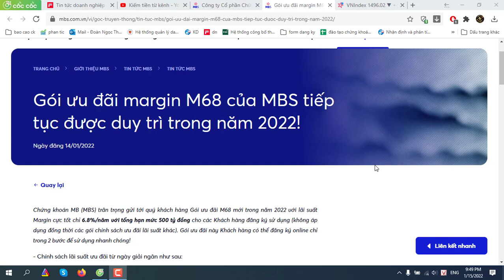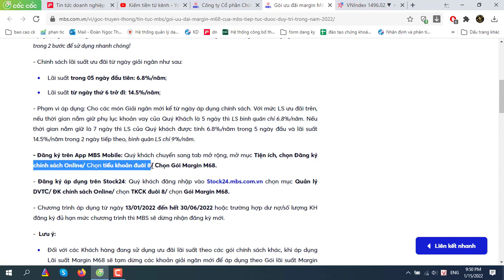Gói ưu đãi M68 mới trong năm 2022 với lãi suất Margin cực tốt chỉ 6.8%/năm ( chứng khoán MB)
- Chính sách lãi suất ưu đãi từ ngày giải ngân như sau:

Lãi suất trong 05 ngày đầu tiên: 6.8%/năm;
Lãi suất từ ngày thứ 6 trở đi: 14.5%/năm;
- Phạm vi áp dụng: Cho các món Giải ngân mới kể từ ngày áp dụng chính sách. Với mức LS ưu đãi trên, nếu thời gian nắm giữ phụ lục khoản vay của Quý Khách là 5 ngày thì LS bình quân chỉ 6.8%/năm. Nếu thời gian nắm giữ là 7 ngày thì LS của Quý khách được tính 6.8%/năm trong  5 ngày đầu và lãi suất 14.5%/năm trong 2 ngày tiếp theo, bình quân LS chỉ 9%/năm.

- Đăng ký áp dụng: Quý khách đăng nhập vào Stock24.mbs.com.vn chọn mục Quản lý DVTC/ ĐK chính sách Online/ chọn TKCK đuôi 8/ chọn Gói Margin M68.

- Chương trình áp dụng từ ngày 16/08/2021 đến hết 31/12/2021 hoặc trường hợp dư nợ/số lượng KH đăng ký đủ hạn mức chương trình thì MBS sẽ dừng nhận đăng ký mới.